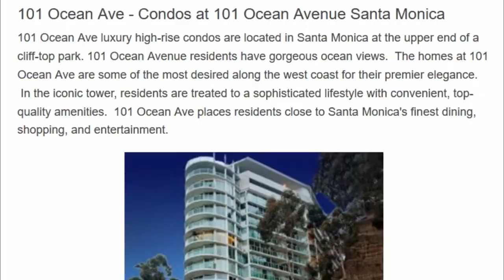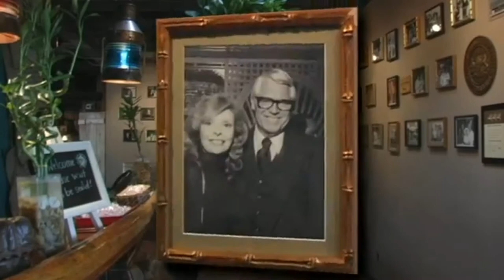THE A-TEAM "Bullets & Bikinis" Filming Locations Edit by L.GOMEZ'2021